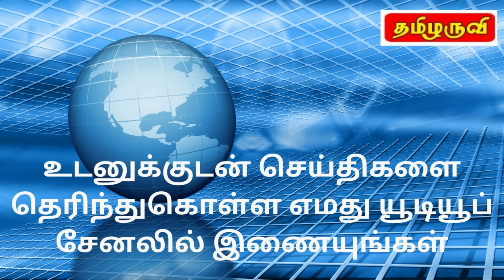இலங்கை செய்திகள் 29/04/2024 - Sri lanka Tamil News | Tamil Nadu News Tamil l World News Tamil